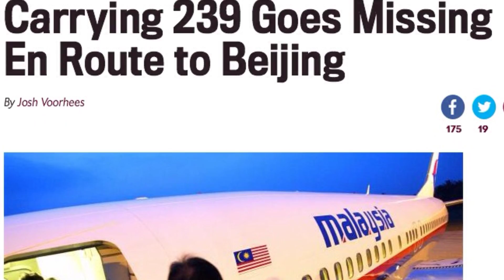MISSING Malaysia Airlines B777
Malaysia Airlines aircraft missing
Has it crashed, been abducted, hijacked, shot down!.

For now we'll all have to hold our breath, but the news out of southeast Asia doesn't look good at the moment, via an Associated Press breaking-news alert:
Malaysia Airlines says it has lost contact with a plane carrying 227 passengers and 12 crew on route from Kuala Lumpur to Beijing. The airline says that Flight MH370 has lost contact with Subang air traffic control at 2:40 a.m. Saturday. The flight is operated on the Boeing 777-200 aircraft. It departed Kuala Lumpur at 12:41 a.m. Saturday and was expected to land in Beijing at 6:30 a.m. the same day.